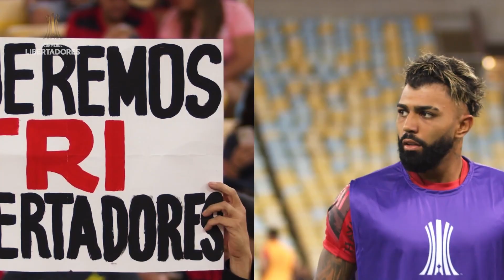Flamengo 3 x 1 Talleres | Imagens exclusivas | CONMEBOL Libertadores 2022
Tudo o que rolou na vitória do Mengão sobre o Talleres na CONMEBOL Libertadores 2022